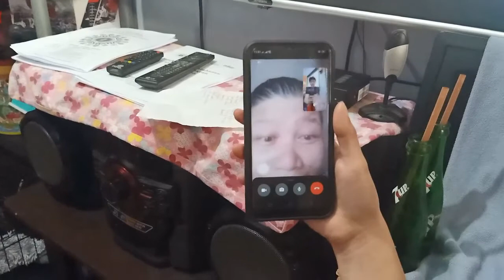MJ BDAY WITH FRIENDS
NANDITO SINA LOLA AT LOLO
KASAMA ANG PAMANGKIN NAMING PANGANAY